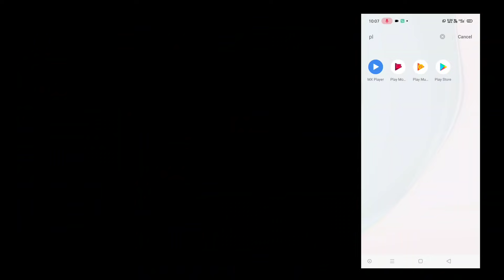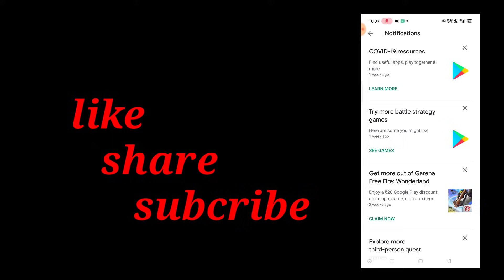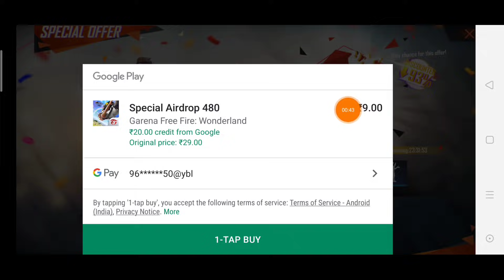How to Buy special airdrops free in free fire Telugu.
How to buy special airdrop for free in free fire// buy special airdrop for free//buy airdrop free

Our channel
For feature free fire updates
   """""""""""""""""" Telugu